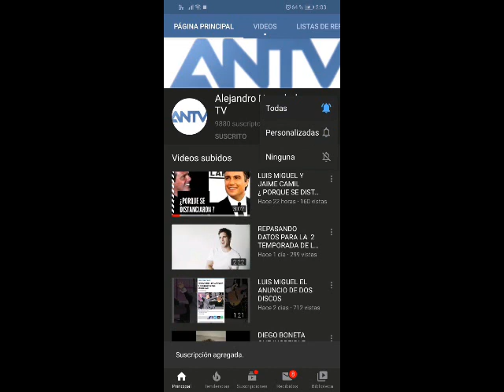LUIS MIGUEL IRIA A ESPAÑA PARA VER A SERGIO SU HERMANO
LUIS MIGUEL IRIA A ESPAÑA PARA VER A SERGIO SU HERMANO , LUIS MIGUEL Y SERGIO SON HIJOS DE MARCELA BASTERI , SERGIO HERMANO MENOR DE LUIS MIGUEL POR AÑOS LA PRENSA LO BUSCO PERO AL PARECER MUCHOS MEDIOS DABAN POR DESAPARECIDO

Todo sobre los protagonistas de la serie de luis Miguel

AQUI LES DEJO EL LNK DE LO MEJOR DE 8

Quisiera compartir este mix de lo mejor de Complices y 33

Quisiera compartir los mejores intros de la gira México por Siempre